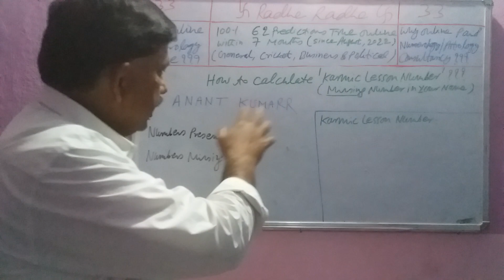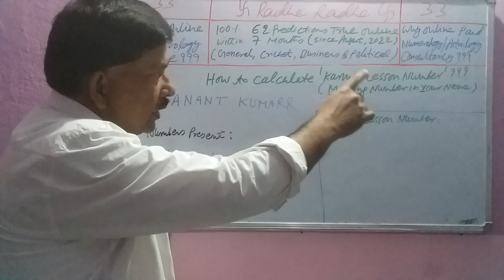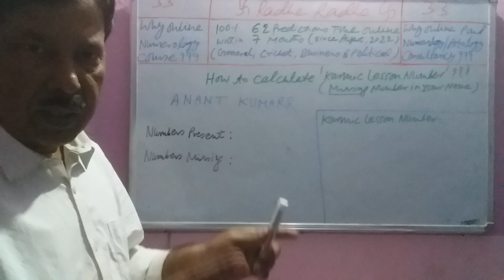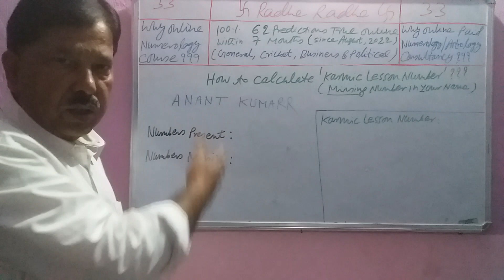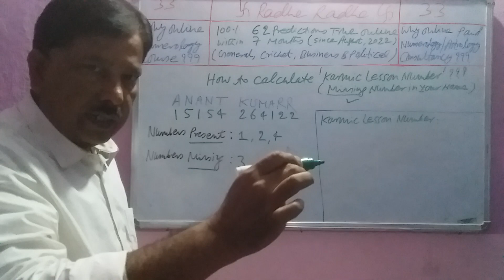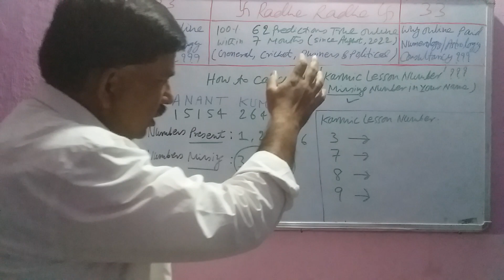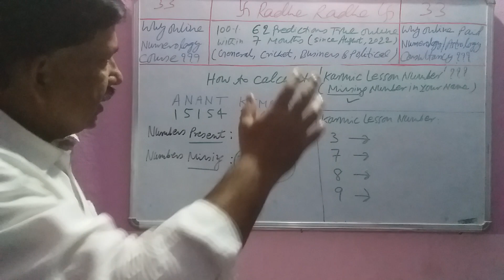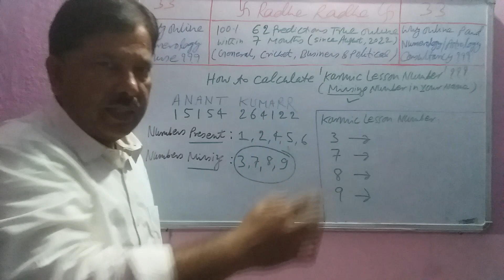HOW TO CALCULATE KARMIC LESSON NUMBER???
All Classes already started from January 16, 2023.

APPEKSHA EDUCATION
(PAID NUMEROLOGY SUGGESTIONS, SOLUTIONS AND REMEDIES)
By

Fee: Given Below
Call Time: 7 PM – 11 PM
Message Time: 11 AM – 11 PM (Leave Message before Calling)
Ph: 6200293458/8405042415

Fee: Ask for Details (Pay in Advance)
Morning: 10 AM - 5 PM
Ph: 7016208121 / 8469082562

Big Note
Full Name
Father’s Name
Original DOB
Birth Time
Birth Place

Free Tarot Card Reading – by Acharya Santwwana
Suggestions, Remedies and Solutions
Includes

numerology for job,
numerology for marriage,
numerology for foreign settlement,
numerology for government job,
lucky flat number using numerology,
lucky and unlucky numbers in numerology,
compound numbers numerology,
numerology compatibility numbers for marriage,